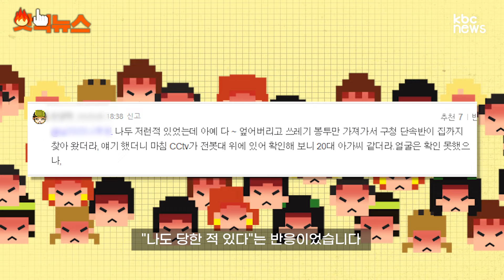남의 쓰레기 쏟고 종량제 봉투 바꿔치기 하는 신종거지 출현